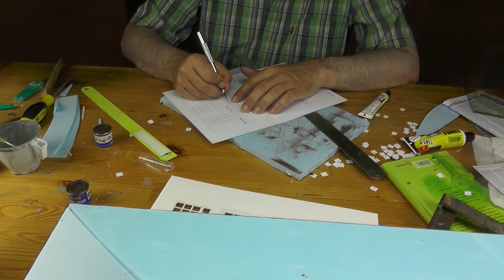Anlage Westerstede Spur 0 - Bau des Bahnhofshotels Teil 37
Westerstede ist ein Modellthema nach Vorbild ohne passende Modelle aus Industrie oder Kleinserie. Ich wage mich als Amateur trotzdem ran und zwar mit einfachsten Mitteln und preiswert. Nach dem Lokschuppen geht es nun an das große Hotel.